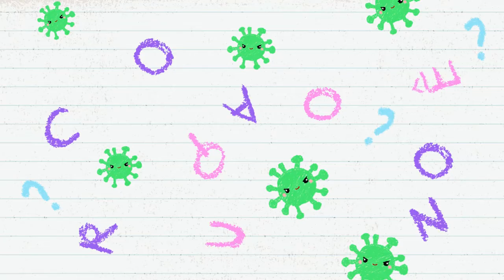Coronaoquê? - Volta às aulas sem coronavírus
Aos poucos as escolas estão voltando a funcionar, mas as coisas ainda não serão tãaaao normais assim. O que isso quer dizer??  Nesse novo episódio de "Coronaoquê?" a gente te explica direitinho.